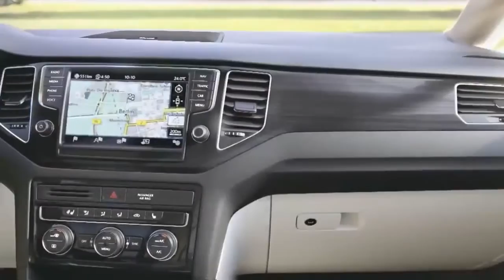VW Golf Sportsvan 2014 neu All new Volkswagen Golf Sportsvan 2014 Video